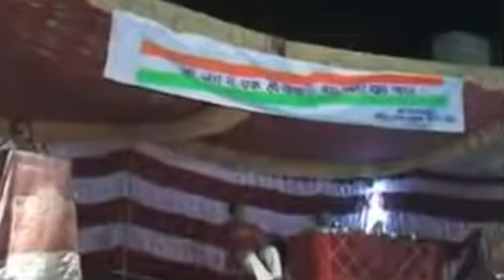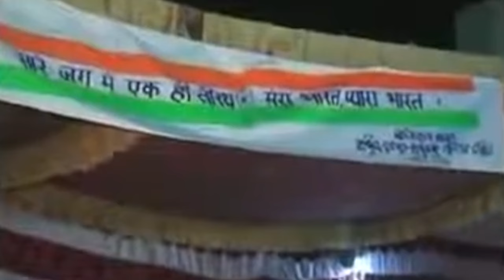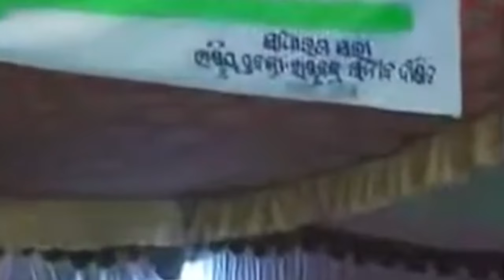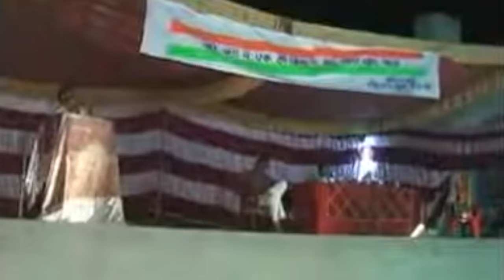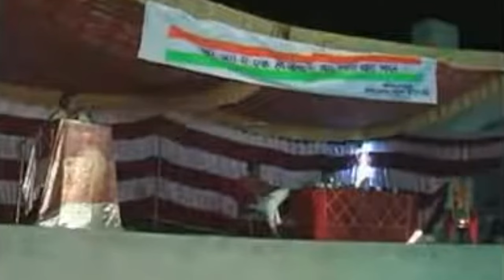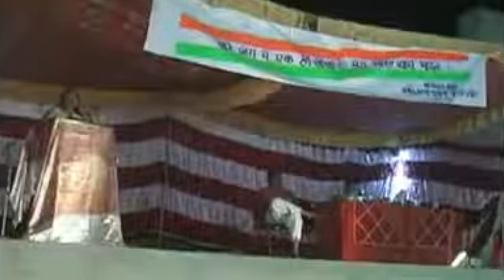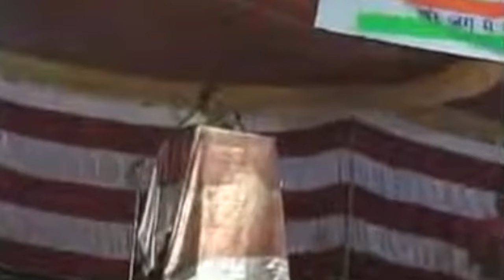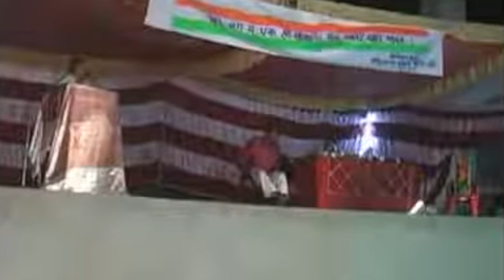भारत की कथा | Rajiv Dixit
Story of India. Rajiv Dixit